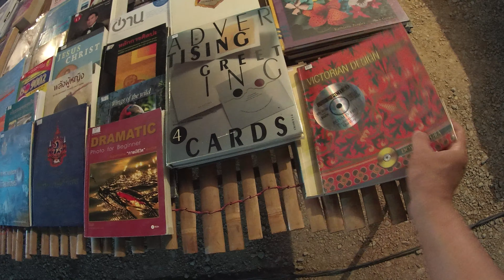ตลาดนัดคลองถมลำปาง-ทุกวันพฤหัสนะจ๊ะ ถ้าจะหาของกินอร่อยๆ ซื้อสินค้าราคาถูกแต่คุณภาพอินเตอร์ 7/7 (4K)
วิดิโอ: 4K 25FPS เริ่มบันทึกเวลา 19.21 วันพฤ. 23 ก.ค. 63
กล้อง: Eken H6s
อุปกรณ์เสริม: คลิปหนีบ Andore สำหรับกล้อง Action Camera (หนีบบริเวณคอเสื้อ)

VLOG ด้วย เที่ยวด้วย กินด้วย ไปพร้อมๆกัน เพราะไม่ต้องถือกล้อง ฟรีสองมือและสองเท้า 555  ปล่อยให้กล้องบันทึกวิดิโอ 4K แบบต่อเนื่อง ด้วยการเซ็ทค่า Video Interval ที่ 5 นาที, Power Saver ที่ 3 นาที, และ Sound Indicator ที่ 3 (ดังที่สุด เพราะใช้รีโมทควบคุมในพื้นที่ที่มีเสียงดัง) เดินกินเที่ยวถ่ายคลิป แบบไม่ต้องถือกล้อง สบายๆ กลมกลืนกับผู้คนแวดล้อม ต้องเป็นกล้องที่มีขนาดเล็ก นน.เบา พร้อมระบบกันภาพสั่นไหว(EIS) และไมโครโฟนในตัว(Mic Built-in)เท่านั้นที่สามารถทำได้ ที่ตลาดนัดคลองถมลำปาง ถือเป็น "Flea Market" ตามความหมายของฝรั่งอย่างแท้จริง แถมผสมผสานกับ Street Food ได้อย่างลงตัว ร้านอาหาร และร้านจำหน่ายสินค้า ทั้งมือสอง มือใหม่ (ส่วนใหญ่จะเป็นมือสอง) มีเพิ่มมากขึ้นอย่างเห็นได้ชัดทีเดียว เช่นเดียวกับผู้คนที่มาจับจ่ายซื้อสินค้า และซืออาหารกลับไปทาน(Take Out) มีจำนวนเพิ่มมากขึ้น ถ้าคุณจะมาหาของกินอร่อยๆ และซื้อสินค้าราคาถูกสุดแต่คุณภาพอินเตอร์ แนะนำตลาดนัดคลองถมลำปาง ทุกวันพฤหัส ตั้งแต่ 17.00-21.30